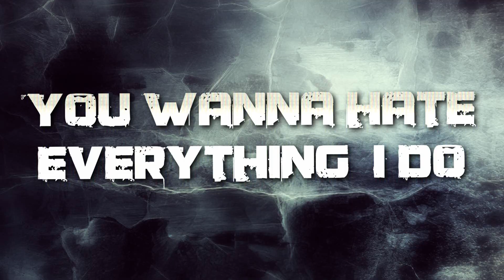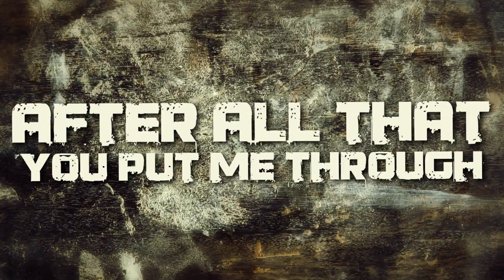Colombian Necktie - "Hater" Official Lyric Video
- Colombian Necktie - "Hater" - Like this video? Come see thousands more at the Net's largest, uncensored, completely d.i.y. music video site, KrankTV.com! We've got News, Games, Contests and the stuff that we can't show on YouTube!

Artist city, country: The Netherlands

Artist Biography: Brutal Hardcore from The Netherlands

Producer Name: Joeri Kerssens